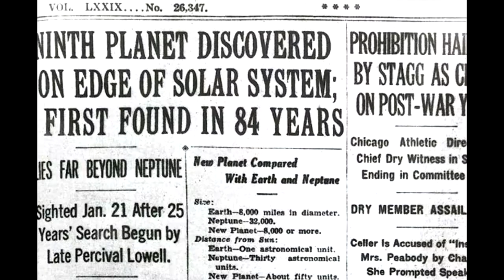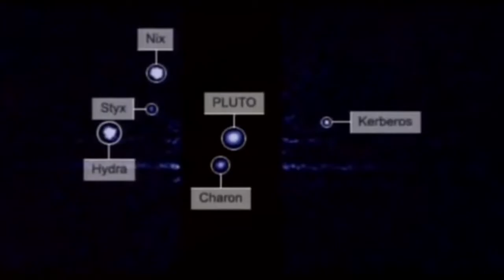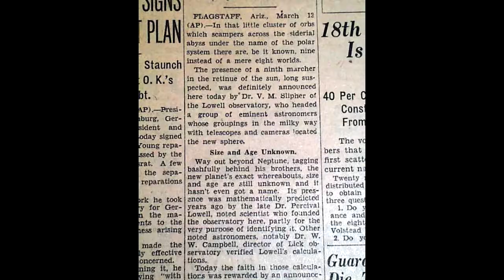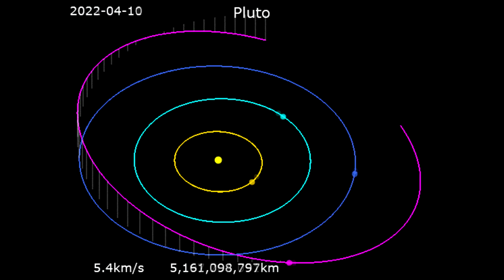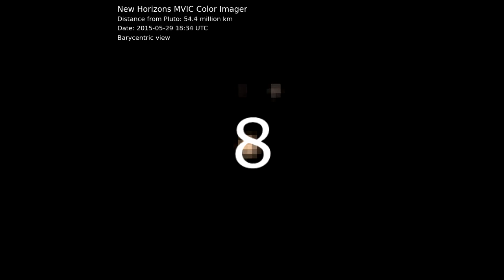10 cosas que NO sabias de plutón (DOCUMENTAL DE PLUTÓN)🚀🚀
Este  es un documental top 10 acerca de Plutón, designado (134340) Pluto, es un planeta enano del sistema solar situado a continuación de la órbita de Neptuno. Su nombre se debe al dios mitológico romano Plutón (Hades según la mitología griega). En la Asamblea General de la Unión Astronómica Internacional celebrada en Praga el 24 de agosto de 2006 se creó una nueva categoría llamada plutoide, en la que se incluye a Plutón. Es también el prototipo de una categoría de objetos transneptunianos denominada plutinos. Plutón posee una órbita excéntrica y altamente inclinada con respecto a la eclíptica, que recorre acercándose en su perihelio hasta el interior de la órbita de Neptuno. Asimismo posee también cinco satélites: Caronte, Nix, Hidra, Cerbero y Estigia,3​4​ los cuales son cuerpos celestes que comparten esa misma categoría.